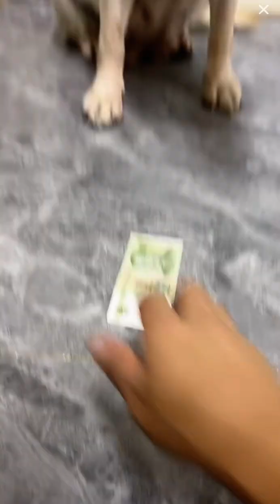🔥直播精选🔥seven说太简单了🤣2024-9-2💕Labrador seven💕queenlee